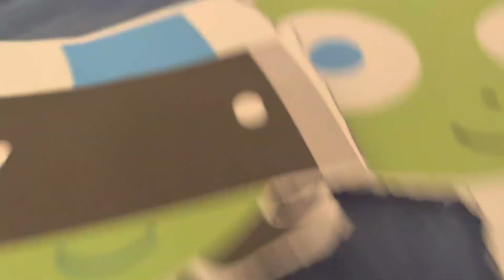Dot Dee And Del Go To Volcano Valley